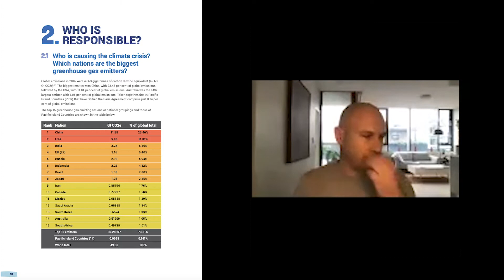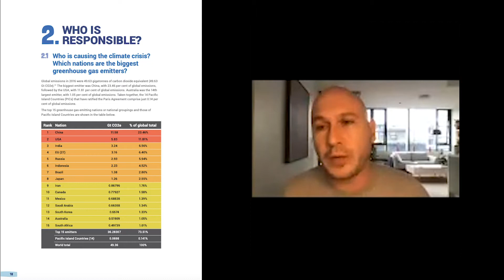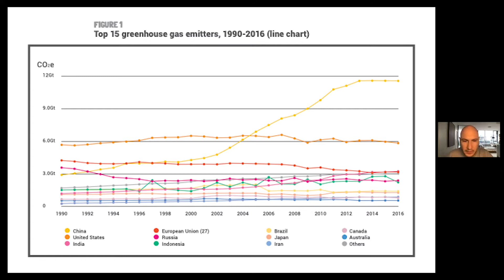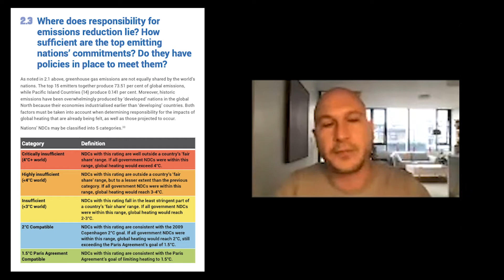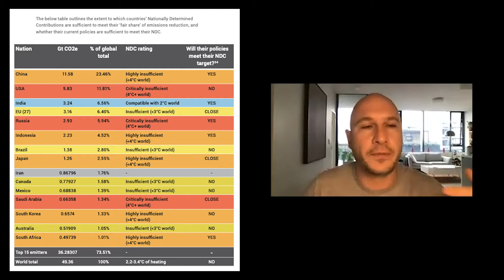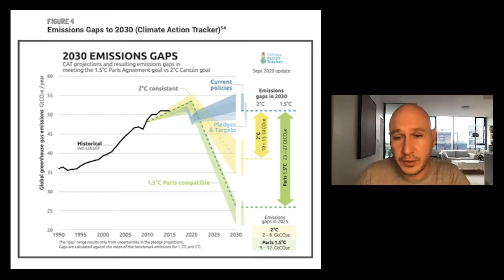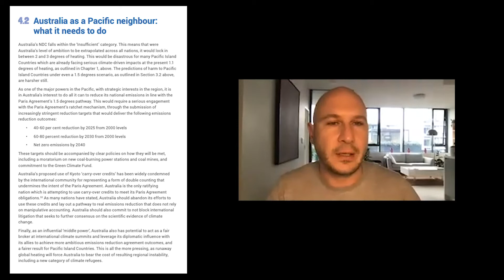Te Mana o te Moana: Pacific Report Launch in Partnership with Greenpeace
‘Te Mana o te Moana: the State of the Climate in the Pacific 2020′ is Greenpeace’s landmark report exploring how climate change has impacted Pacific Island Countries; who is responsible; and what is needed to ensure that the people of the Pacific emerge stronger from the climate crisis.

At this Sydney Environment Institute online event in partnership with Greenpeace Australia Pacific, the experts behind the report provide the latest analysis of how the world is progressing on the aims of the Paris Agreement on Climate Change, and hear the stories of Pacific island people on the front lines of the fight for their communities and the planet.

Timestamps

00:00 Introduction and Acknowledgement of Country - Susan Park
04:25 Urgency and Importance of the Report - Auimatagi Joseph Moeono-Kolio
11:10 Holding Nations Accountable through Data - Nikola Casule
26:00 Experiences in the Pacific - Genevieve Jiva
31:10 The Future if We Follow this Trajectory
34:45 The Inequitable Impact of Climate Change
40:20 Holding Australia Accountable
49:40 What Strategies are Most Effective?
51:05 Pacific Community Response
01:07:45 Next Steps for Change - David Ritter and Auimatagi Joseph Moeono-Kolio

Speakers

Auimatagi Joseph Moeono-Kolio, Head of Pacific, Greenpeace Australia Pacific
Genevieve Jiva, Coordinator for the Pacific Islands Climate Action Network, Climate Action Network
Dr Nikola Casule, Head of Research and Investigations, Greenpeace Australia Pacific
David Ritter, CEO, Greenpeace Australia Pacific
Professor Susan Park (Chair), Department of Government and International Relations, University of Sydney

Sign up to the Sydney Environment Institute's monthly newsletter to stay up to date with upcoming events and new articles published monthly